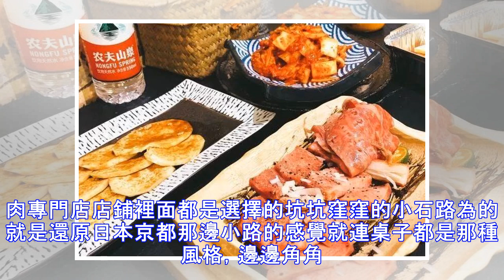超美櫻花+和服體驗+網紅美食打卡，這些武漢就能GET√！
Cherry blossoms櫻花紛飛寫在春季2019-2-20櫻想來場說走就走的旅程？想一個閃現去日本享受正宗的京都烤肉？！體驗日式文化身穿和服拍出美美的照片最好再來一波網紅美食打卡？說出來都讓人止不住的心動~！感覺分分鐘心已經飛向櫻花季的日本時間不允許？金錢不允許？沒關系！現在武漢也能get同款！花見小鹿·京都燒肉專門店店鋪裡面都是選擇的坑坑窪窪的小石路為的就是還原日本京都那邊小路的感覺就連桌子都是那種風格，邊邊角角雖然參差不齊但卻別有一番風味~食材不同於一般的烤肉店，處理的是否乾淨擺盤也是精緻的不得了有選擇困難症的小可愛直接選擇和牛拼盤就行~裡面一應俱全上菜的時候還有乾冰自帶仙氣！各 種 美 食除了特有的日式烤肉他家還有各種各樣的日式烤串堪比居酒屋另外，強烈推薦他家招牌花枝 餅一口下去就是滿滿的幸福大粒的蝦仁在味蕾裡面炸裂~！地址：台北一路157號人均：100元另外：這家店還可以換上...